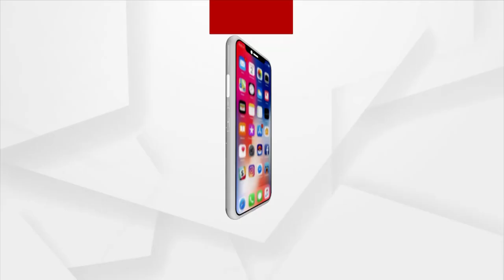Headlines 10 am | 15 Jan 2022 | Argus News